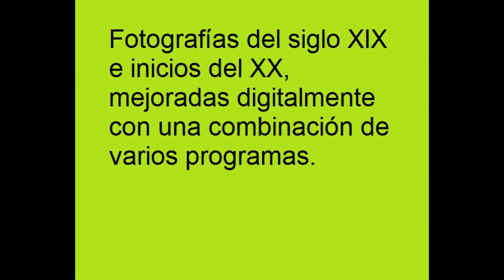El asesino de Schrödinger. (O por qué el determinismo y el libre albedrío son compatibles entre sí).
Música de la intro:
Cristian Bellino

Avatar del canal:
Super Merienda